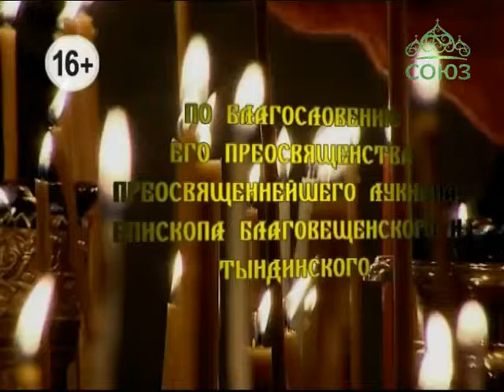Свет православия (Благовещенск). Выпуск от 25 июня. Новости Благовещенской епархии